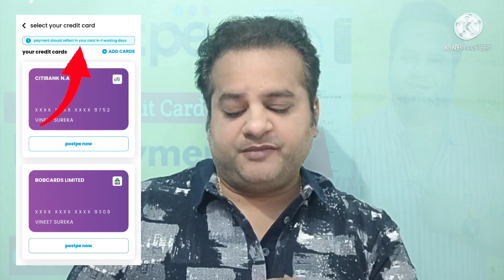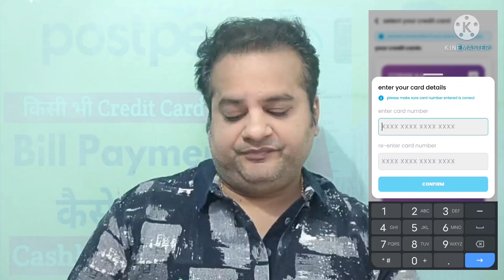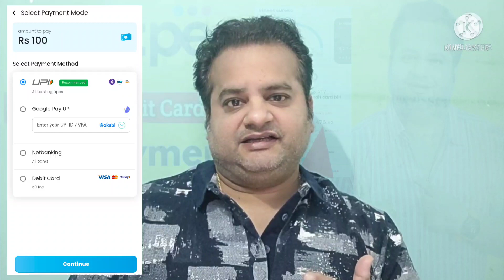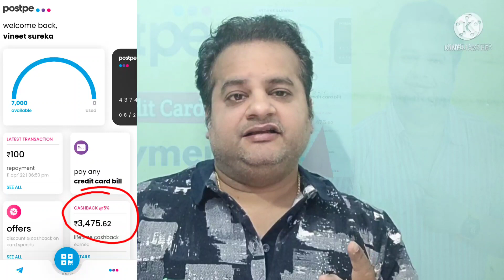How To Pay Credit Card Bill Through POSTPE & Earn 1000 Cashback | Postpe Credit Card Apply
SignUp Cred : Hi! I am sending you upto Rs. 250 towards your credit card bill this month. Sign up on CRED using this link and claim a cashback and other rewards when you make a payment of minimum Rs. 1000. Hurry, this link of CRED expires in 48 hours.

Apply One Credit Card : Hi, I just found a rock solid Metal Credit card i.e. OneCard, which gives a truly rewarding experience and is easy to use for online shopping - give it a shot! What's more! You can manage your card from a super easy to use App. Try Now

bharatpe postpe
bharatpe postpe credit card apply
credit card
credit card bill payment
credit cards
how to pay credit card bill through postpe postpe
postpe app